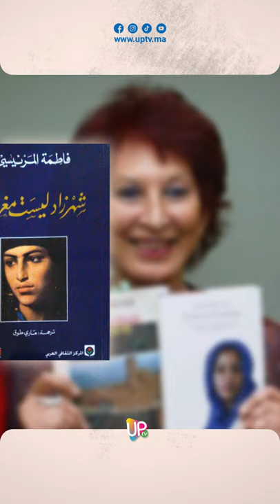فاطمة المرنيسي.. كاتبة الإسلام والمرأة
فاطمة المرنيسي، باحثة وعالمة اجتماع وكاتبة نسوية مغربية، اهتمت بالإسلام والمرأة وتحليل تطور الفكر الإسلامي والتطورات الحديثة.

.من بين كتبها: ما وراء الحجاب، الحريم السياسي، شهرزاد ترحل إلى الغرب، الإسلام والديمقراطية